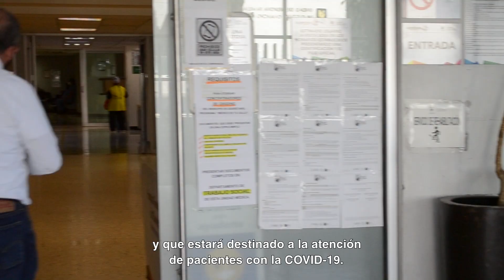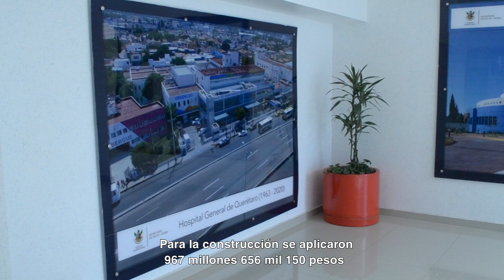Hospital General de Querétaro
La inauguración del nuevo Hospital General de Querétaro es una muestra más del avance en la transformación del sistema de salud pública en México para garantizar el bienestar de las personas, las familias y las comunidades queretanas.